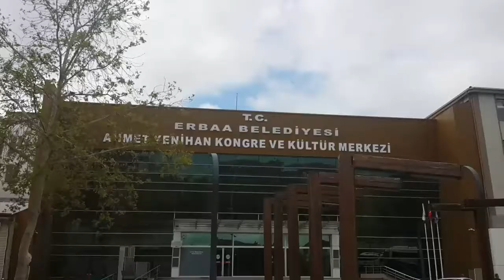Tokat/Erbaa'nın Eşsiz Güzellikleri "Zabah Vakti Meydan" Özel Klib Vlogumuz !